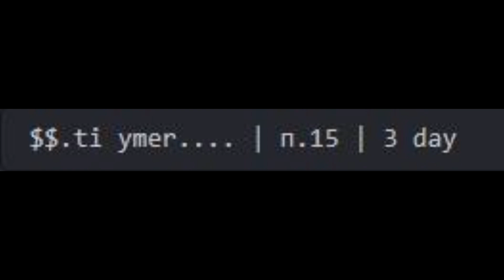pizdec... AVANGARD FRAGMOVIE DAYZ MONTAGE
ne kto